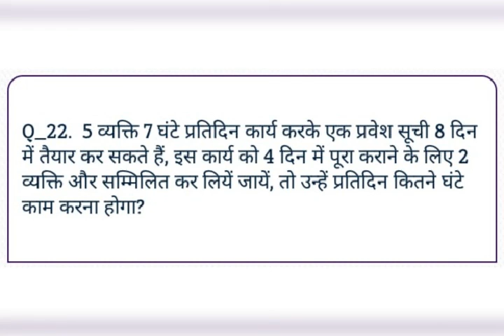Knowledge Booster Part-1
Like SSC, Bank, Railway, UPP Constable, UPSI, UPSSSC, Airforce, Navy, NDA, CDS, UPTET, CTET etc.